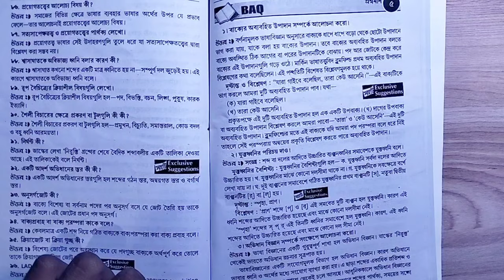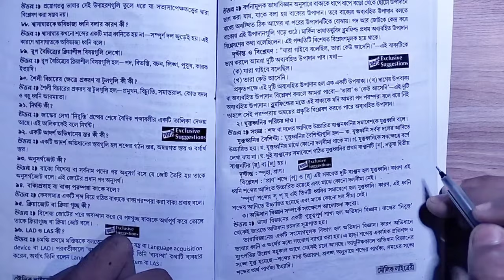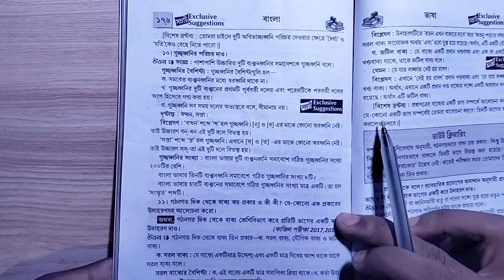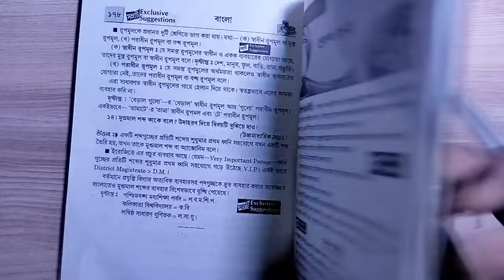HS 2024 Samrat Exclusive Suggestion book review || উচ্চমাধ্যমিক ভাষা সাজেশন 2024 || part - 2.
🔵 যে কোনো Education বিষয়ের  সাহায্যের জন্য যোগাযোগ করো 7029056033